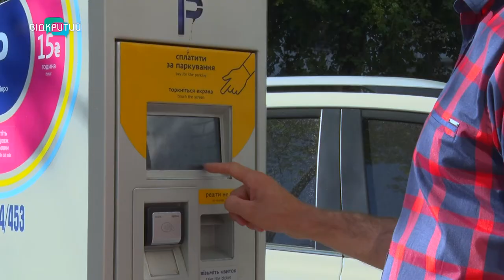Замість 15 гривень тепер 10. Депутати Дніпра зменшили плату за паркування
Через карантин знову працювали на подвір’ї.  У Дніпрі пройшла чергова сесія міської ради. Депутати розглянули чимало питань.  Але гарячі суперечки розгорнулися навколо одного - паркувального збору. Зокрема, говорили доцільно чи ні брати плату за паркування і якою вона має бути. У результаті, - розмір збору зменшили на 5 грн. Детальніше про головні рішення депутатів у матеріалі Юлії Демченко._______________________________________________